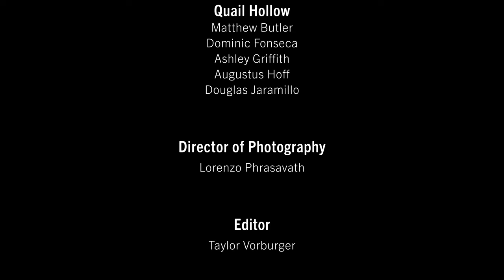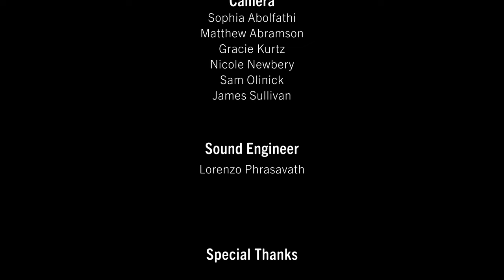WUFT Amplified: Quail Hollow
Hear Tampa-based Quail Hollow, headed by Ashley Griffin on vocals, Dominic Fonseca on guitar and vocals, Douglas Butler on guitar, Augustus Hoff on guitar and drums, and Matthew Butler on bass and keyboard.